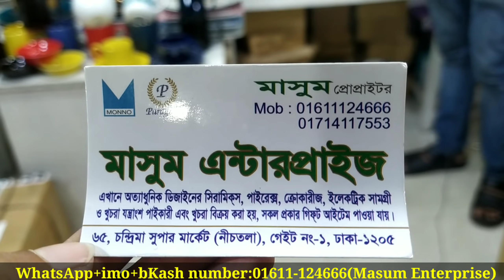মাথা নষ্ট দামে কিনুন চোখ ধাধানো সিরামিক টব,কাপ,প্লেট,মগ,বাটি,সার্ভিং ডিসের দাম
আসসালামু আলাইকুম।

দোকান পরিচিতিঃ
দোকানের নামঃমাসুম এন্টারপ্রাইজ
দোকান নং - ৬৫, চন্দ্রিমা সুপার মার্কেট(নীচতলা)
গেইট নং -১,ঢাকা-১২০৫।
ফেইসবুক পেইজের নামঃMasum Exclusive Collection
আশাকরি সরাসরি এসে অথবা অনলাইনে আপনারা আপনাদের পছন্দের জিনিস কেনাকাটা করতে পারবেন🥰

ধন্যবাদ সবাইকে 🥰